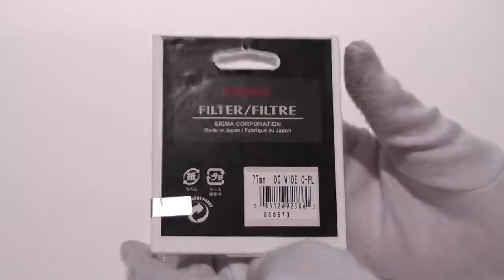[Review]Sigma Sigma Ex Filter Dg Cpl 77Mm Digitally Optimised, Circular Polarizer